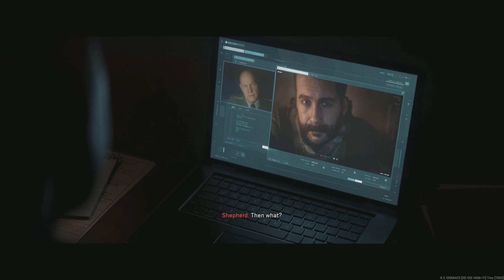Shepherd’s Betrayal (2022) - MWII